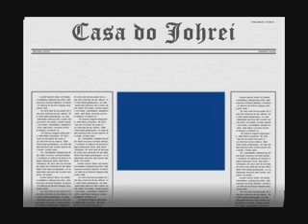Solo Sagrado do Brasil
No Brasil a Igreja Messiânica Mundial (IMMB) fundou o Solo Sagrado em Guarapiranga nos modelos dos Solos Sagrados do Japão deixado por Meishu Sama. Um lugar belíssimo dando continuidade ao belo e ao protótipo do Paraíso Terrestre.